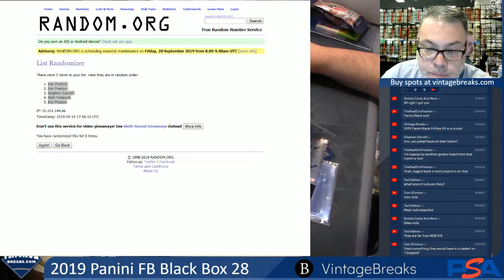09-14-2019 2019 Panini Black Football Box 28 Break Video Opening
2019 Panini Black Football Box 28 Break Video Opening